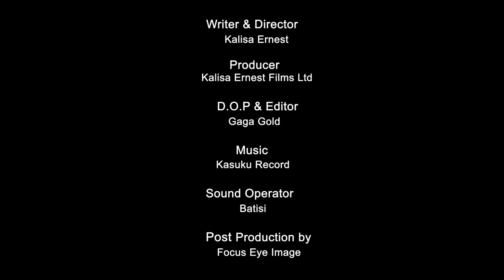MAKUTA Film Ep 8 ||Kwa makuta bibaye ibindi||By Kalisa Ernest(Rwandan Comedy)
Nshuti bakunzi ba MAKUTA nk’uko mwakomeje kubitwereka ko mudukurikira natwe  twiyemeje kutabatindira niyo mpamvu tubasaba ngo mukomeze mutube hafi mukora SUBSCRIBE munasakaza iyi filime ahantu hose kugira ngo abareba filime yacu bakomeze kwiyongera (NIBA HARI IGITEKEREZO CG INYUNGANIZI WATWANINDIRA HANO 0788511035)